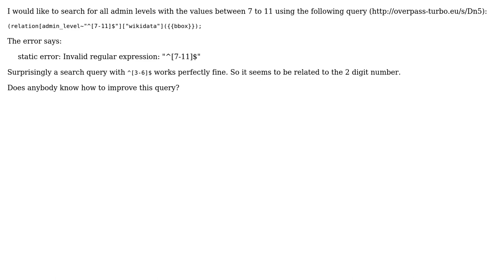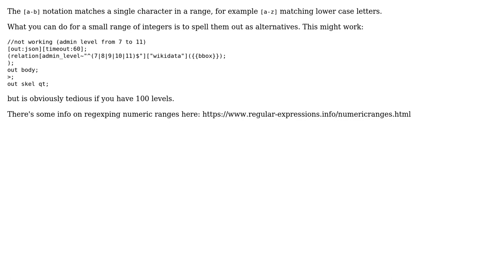GIS: Overpass query: Search range of integers not working for 2 digit numbers (2 Solutions!!)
GIS: Overpass query: Search range of integers not working for 2 digit numbers

With thanks & praise to God, and with thanks to the many people who have made this project possible! | Content (except music & images) licensed under CC BY-SA | Music | Images & others | With thanks to user Spacedman user Rene K user mmd and the Stack Exchange Network Trademarks are property of their respective owners. You are responsible for your own actions.